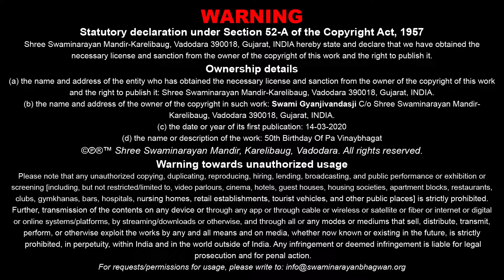Pa. Vinay Bhagatno 50th Bhirthday | 14 Mar 2020 | Pu. Gyanjivandasji Swami - Kundaldham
Title: Pa. Vinay Bhagatno 50mo Bhirthday
Guj. Title: પા. વિનય ભગતનો ૫૦મો બર્થ-ડે
Type: Katha
Category: General Katha
Orator: Pu. Gyanjivandasji Swami - Kundaldham
Sabha Type: Gunanuvad Sabha
Event Date: 14 Mar 2020
Location: Swaminarayan Mandir, Kundaldham

Playlist Name: Gunanuvad | ગુણાનુવાદ